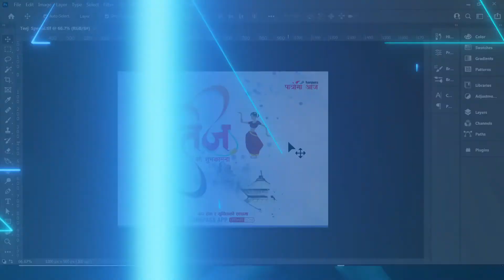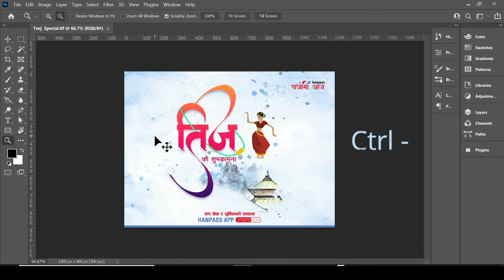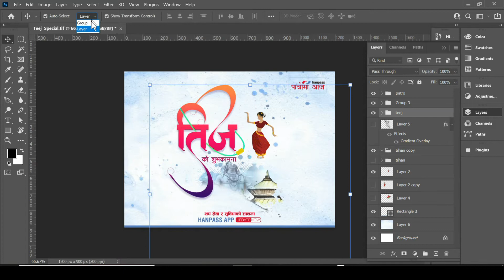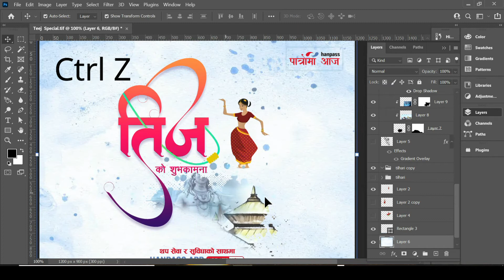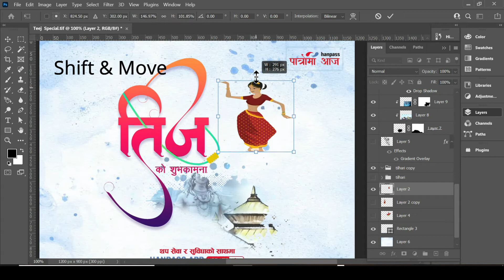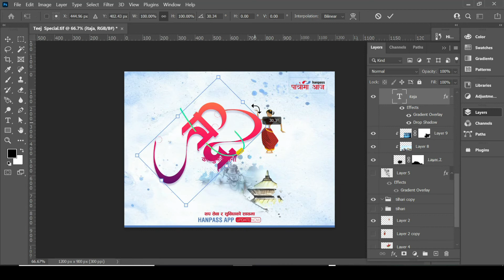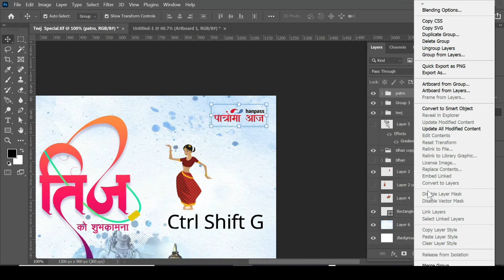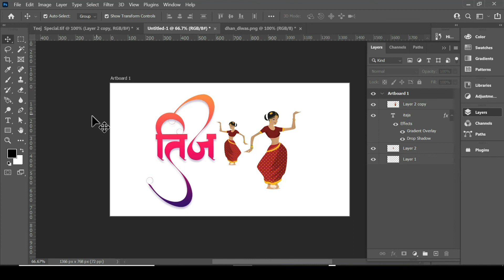Ep.4 - Move Tool (V) & more.. - Photoshop for Beginners in Nepali || फोटोसप बेसिक कक्षा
Namaste, Adobe Photoshop for Beginners Series with full on Nepali Language started already.. This series will take you to the journey of Photoshop; where you learn, make mistakes and finally overcome from the stage of beginner.. Happy Learning :)